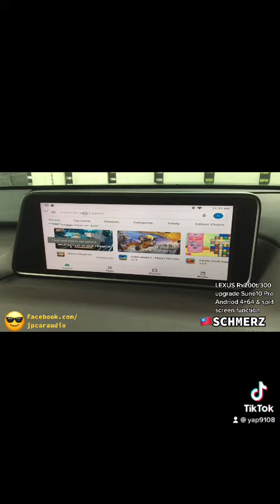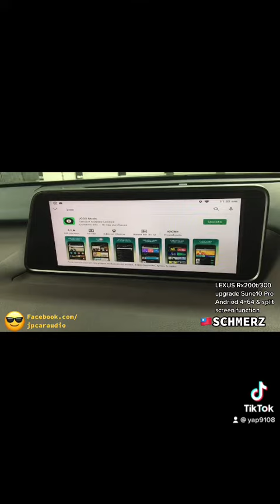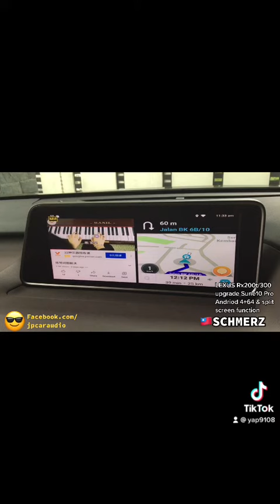Lexus RX200t /300 2016-2020 android system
🥳🥳🤗🤗Enjoy Car Entertainment
LEXUS Rx200t & Rx300t

 💯% retain the original style/sound quality/not affect the warranty
Special pair plug does not affect the original car warranty

📶 vehicle and device is unique...

▶️(Support original touchpad control all functional)
▶️not effect original function and 360 surround camera